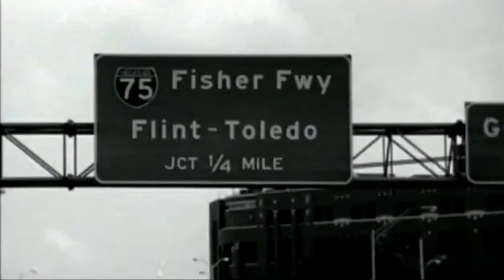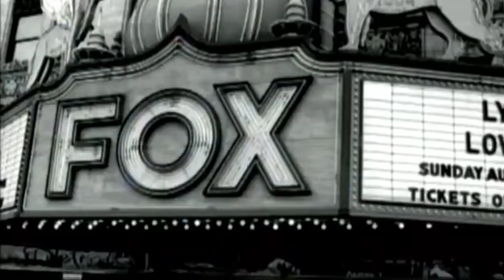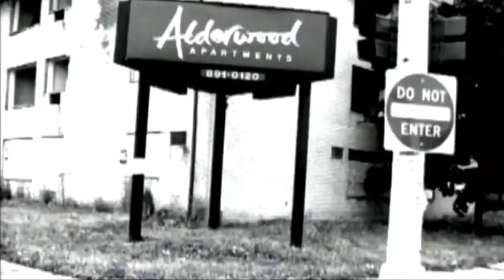D12 - Shit On You (Music Video - Explicit)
D12 & EMINEM - Sh*t On You